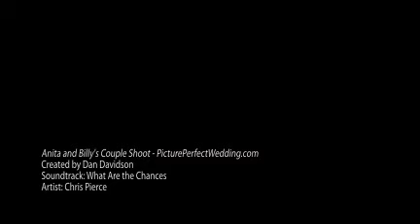Anita and Billy's Couple Shoot - PicturePerfectWedding.com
Anita and Billy's Couple Shoot in downtown Washington D.C. National Mall - Photos by Doug Miller, Art Design by Dan Davidson